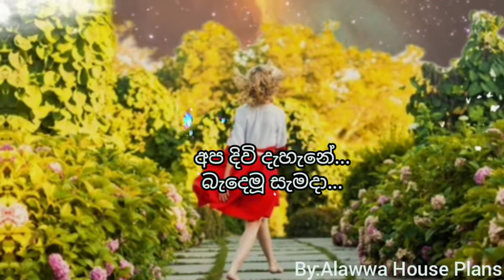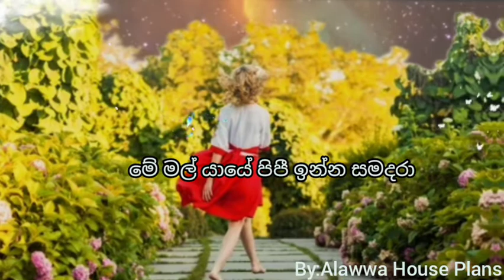Me Mal Para Dige Lyrics - Namal Udugama ( මේ මල් පාර දිගේ )